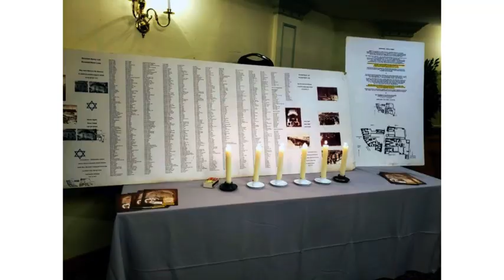Bonyhad Hazkara Brooklyn 5779 2019 Photos